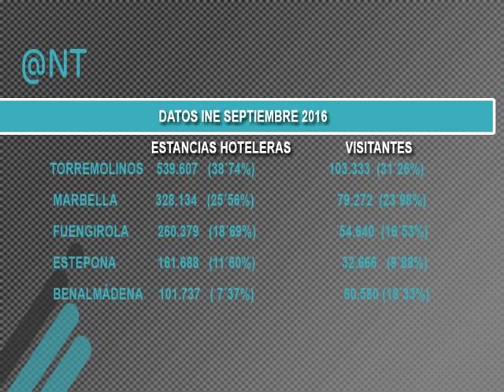DATOS TURÍSTICOS SEPTIEMBRE